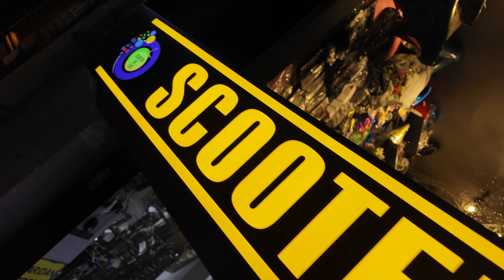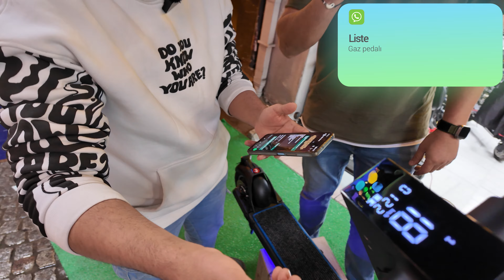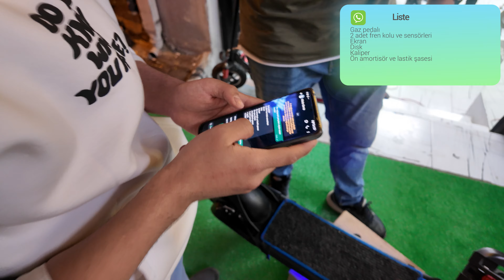ÜSTÜNDEN ARABA GEÇEN | HİFREE G1 | SCOOTER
*Scooter of Life ailesi olarak ;*
-Tamir ve bakım
-Sıfır scooter satışları
-2.el scooterler
-Her marka ve model yedek parça
 için hizmetinizdeyiz...

*Adres: Sinanpaşa Mahallesi, Alaybeyi Sokak No:8/A Beşiktaş/ İstanbul*